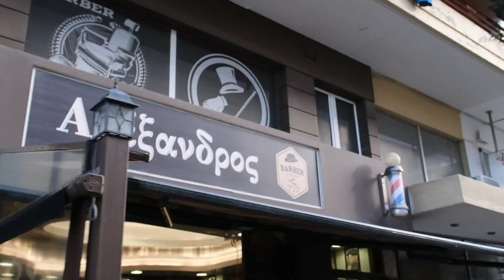Κυριάκος Μητσοτάκης Βόλτα Μοσχάτο